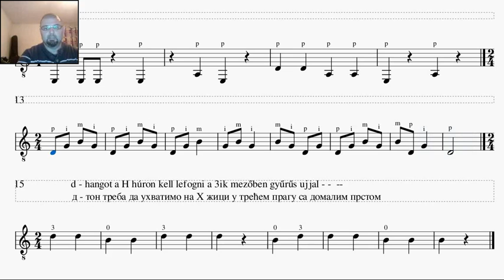Škola gitare - vežba broj 13 sa objašnjenjem